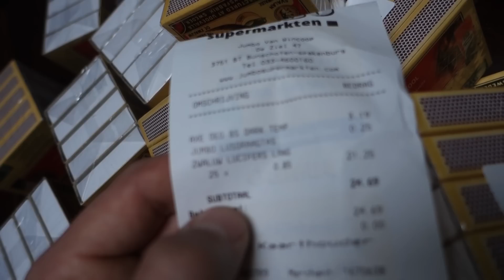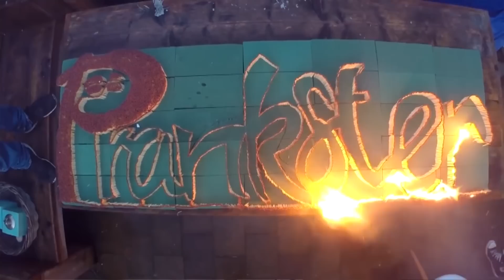1400 LUCIFERS PIRAMIDE AANSTEKEN IS COOL!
In de VIDEO van vandaag krijgen we 6500 cola flessen thuis gestuurd maar de grote vraag aan jullie is wat gaan we hier mee doen?

Ps. Volg alle PRANKSTERS op INSTAGRAM!

Mijn naam is John en waarschijnlijk zullen jullie mij kennen van het kanaal Prankster.  Leuk dat je ook mijn video"s bekijkt op mijn prive kanaal JohnQuote :) Voor de mensen die willen weten wanneer je nieuwe video's kunt verwachten hou mijn instagram in de gaten! Maar ik kan beloven dat ik zoveel mogelijk ga uploaden.